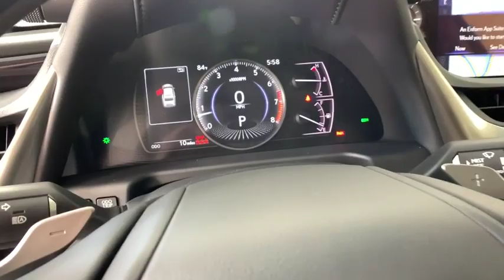2019 Lexus ES Duluth, Johns Creek, Buford, Suwannee, Lawrenceville, GA G191368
Nightfall Mica New 2019 Lexus ES available in Duluth, Georgia at Hennessy Lexus of Gwinnett. Servicing the Johns Creek, Buford, Suwannee, and Lawrenceville, GA area.
2019 Lexus ES 350 Luxury - Stock#: G191368 - VIN#: 58ABZ1B18KU037453